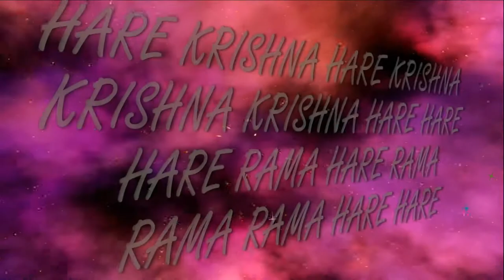12.08.2020 Shri Janmashtami Yagya ISKCON Dnipro Ukraine